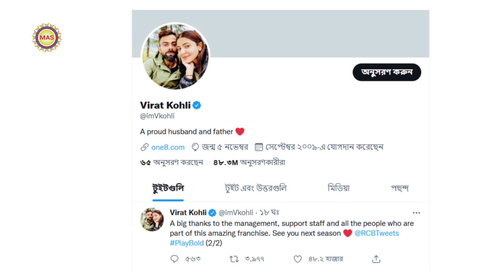পাকিস্তানি বোলারদের ছাতু করবে রোহিত-গিল জুটি! টেস্টের রিপোর্ট প্রকাশ করায় কোহলির উপর চটল বোর্ড